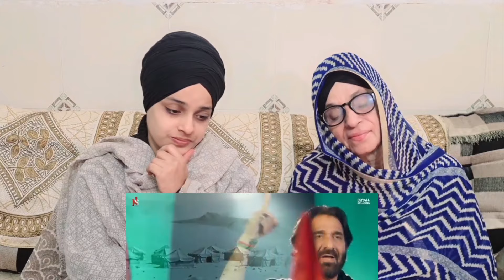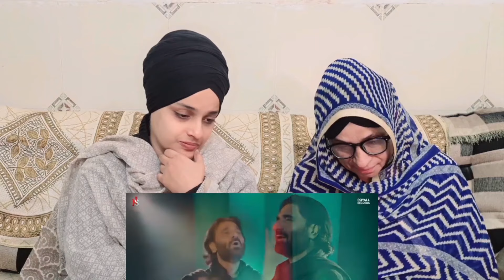Indian reaction on Abbas Ka Nara | Nadeem Sarwar | 1443